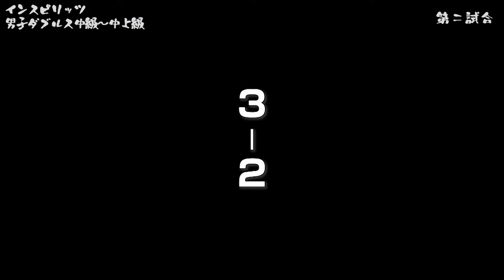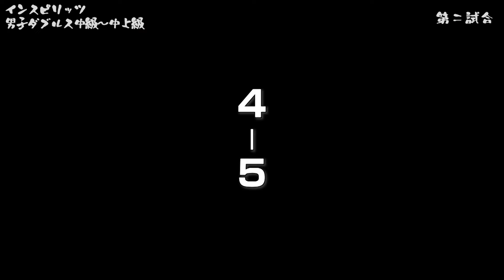インスピ男子ダブルス中級〜中上級【宮澤盛男出場大会】即席ペアで優勝を目指せ！2024年4月30日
ゴールデンウィークだから？
たくさんの方に参加いただきました！
参加いただいた皆様、本当にありがとうございました！！
次回は5月30日（木）、運営はかなちゃんの予定です。
ご参加お待ちしています！

◇試合結果
2-6
4-6
6-2

試合形式は6ゲーム先取ノーアドバンテージ。
動画ではゲームが決まるポイントのみに編集しています。

出場したインスピリッツテニスクラブについてはこちら！

シングルス練習会もやってます！
2024年5月の予定
5月21日（火）インスピ練習会 シングルス編
5月23日（木）シングルス出場大会
5月28日（火）インスピ練習会 シングルス編
5月30日（木）ダブルス出場大会

Tennis Biz（テニスビズ）